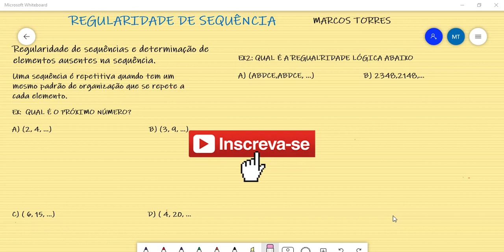Regularidade de Sequencia Numérica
A dificuldade que eu tinha na minha infância, não tenho mais. Então resolvi te passar meu método de resolução, para você não mais errar. vou te ensinar a Regularidade de Sequencia Numérica.

EXERCICIO PARA PRATICAR DO PROFESSOR MARCOS TORRES

01. ENCONTRE A REGULARIDADE DE SEUENCIA LOGICA.